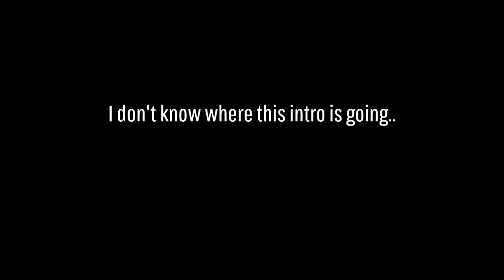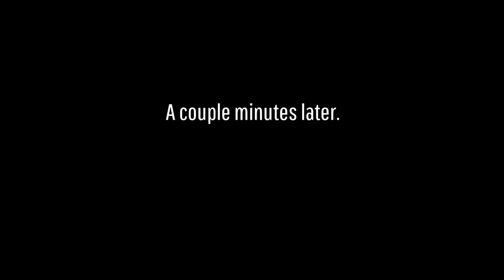Trying to play prey but I'm an asshole.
read the title dumbass. Today I'm revisiting a game I played waaaaaay back.